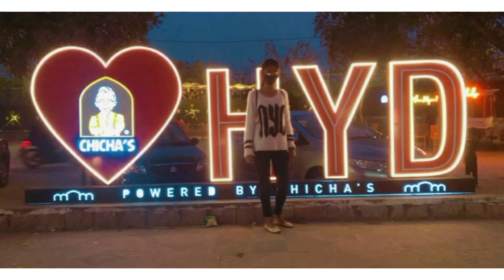Forum Mall view vlog 😍 (by Jk Classy Vlogs)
hello everyone

today am going to show forum Mall view vlog 😍

my name is Krupa
I love cooking and fashion Vlogs
please support me for more excitement video's
see my previous video 👇👇